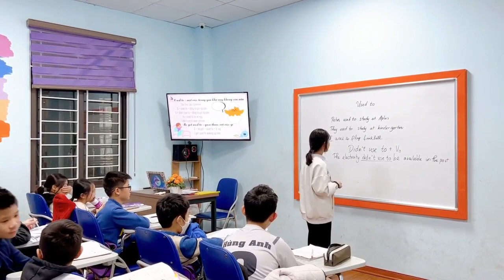Mời Ba Mẹ Và Quý Phụ Huynh Cùng Ghé Thăm Lớp Học Flyer 1A1 Tại Học Viện Anh Ngữ Aplus Bỉm Sơn Nhé ạ